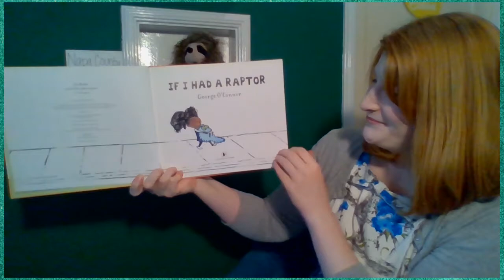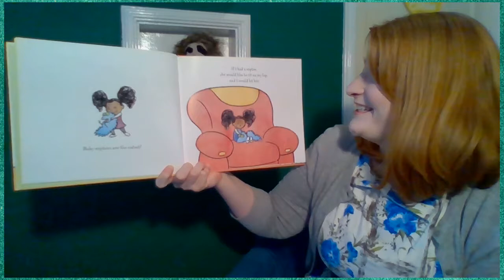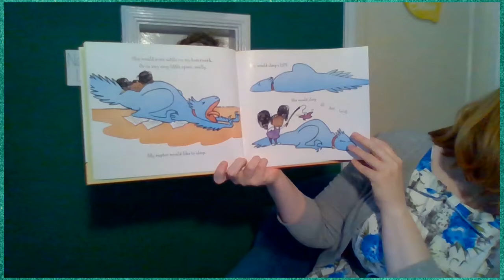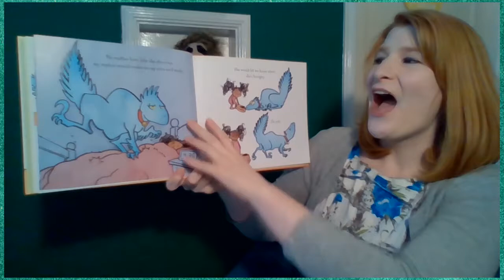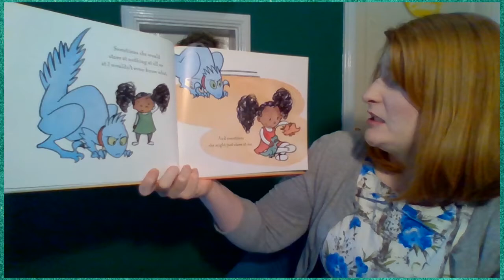Miss Althea reads If I Had a Raptor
Miss Althea reads If I Had a Raptor by George O'Connor.